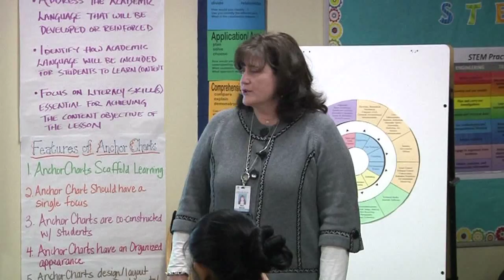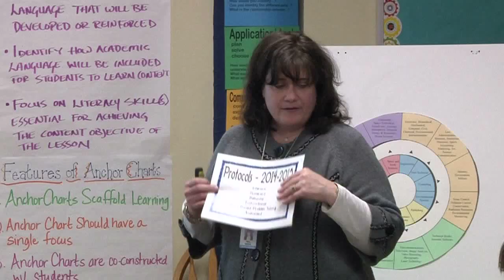Distinguished Classroom Teacher Awards 2015- Support Teacher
Stacy Malicoat, MTSS Facilitator, Jardine STEM and Career Exploration Middle Magnet Academy